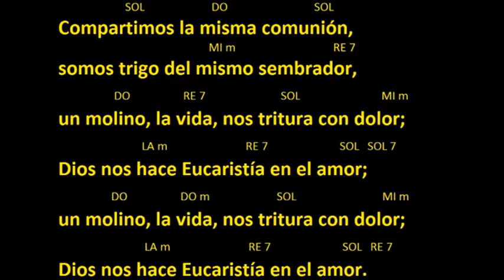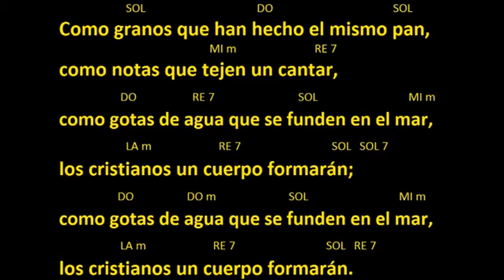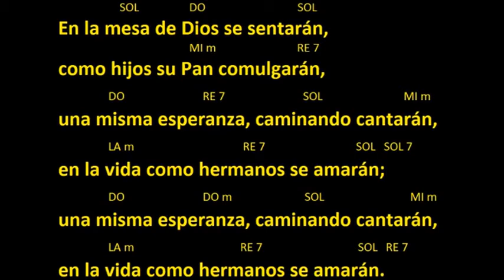UNA ESPIGA DORADA POR EL SOL COMUNION ACORDES Y LETRA1